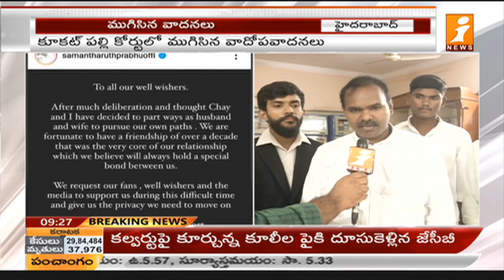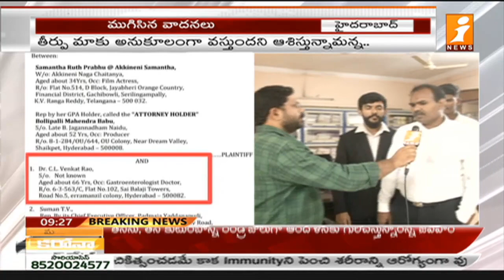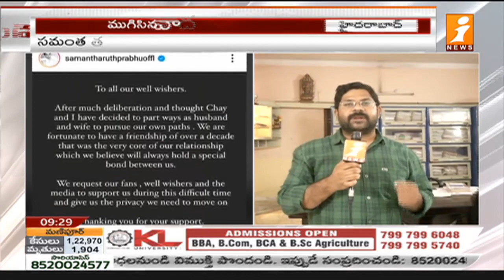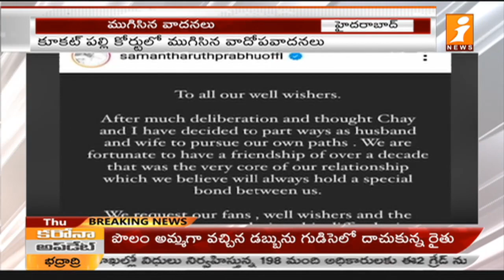సమంత పరువు నష్టం కేసు | Samantha Advocate Balaji Face to Face about Court Case | iNews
Samantha Advocate Balaji Face to Face about Court Case